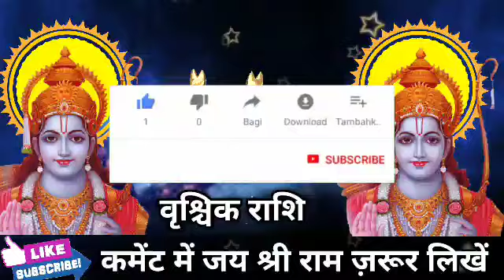वृश्चिक राशि वालों यह चार बातें गांठ बांध लो बुढ़ापे में बहुत काम आएगी। Vrishchik Rashi